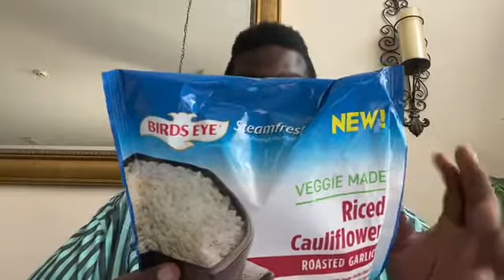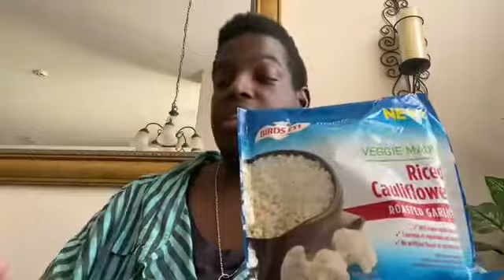Walmart trip | REESIE BOY 30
Groceries